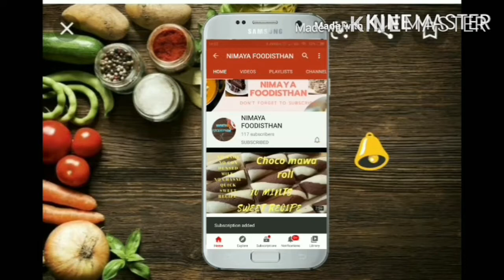गेहूँ की स्वादिष्ट और हेल्थी ख़ीर जिसके सामने बाक़ी ख़ीर का स्वाद भी फीका लगे ।Gavhyachi ख़ीर।खीचड़ा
gehu ki kheer
jo bhot swadisht aur tasty
vo maharashtra ki famous sweet h ..
jarur try kare meri y recipe

so that it encourages me to post new recipes

thnk u all

for more recipes with some tips & trick
plz open the link